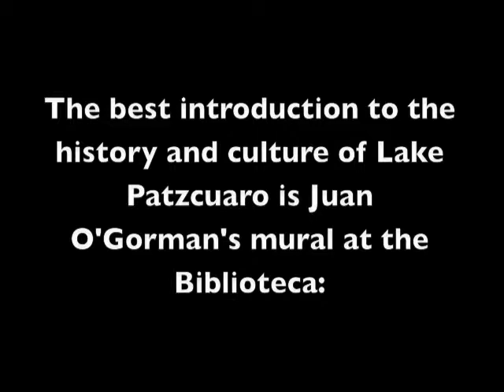Painting around Lake Patzcuaro in Michoacan, Mexico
Anthony Holdsworth leads a painting expedition to Lake Patzcuaro in Michoacan, Mexico. This slide show focuses on colonial and indigenous Purepecha culture and the arttists' work. Some Purepecha music.